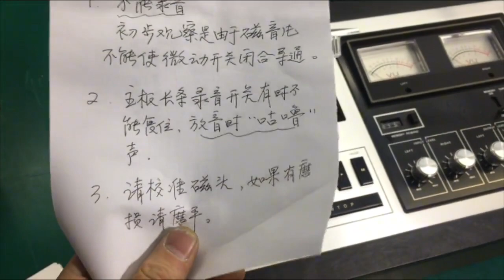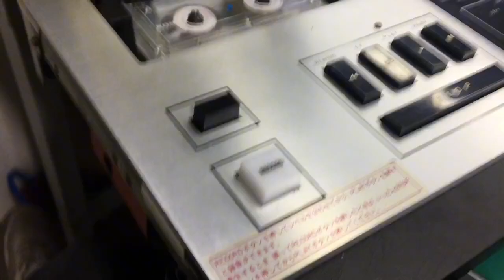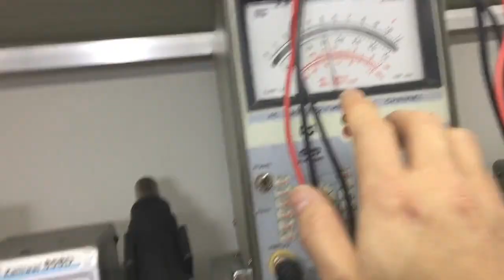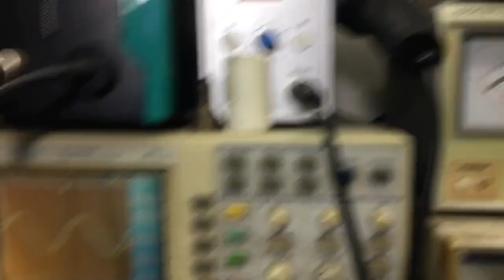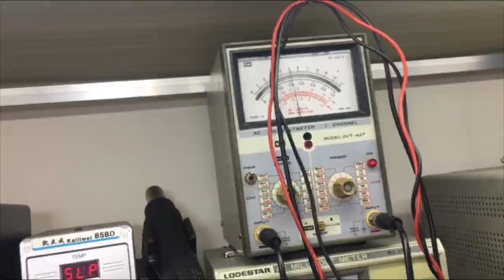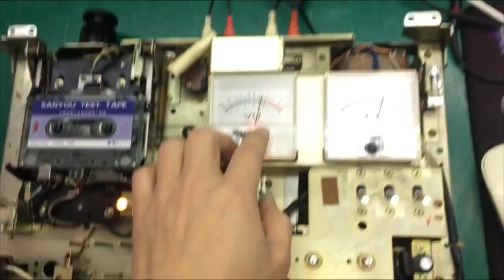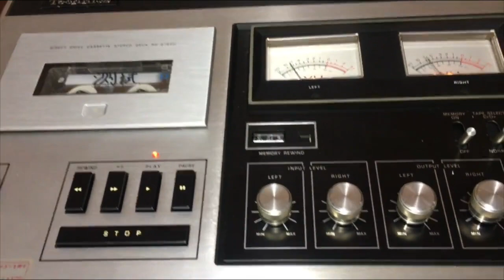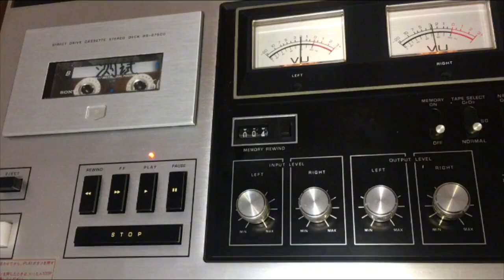T標 松下 臥卡 好大的直驅電機